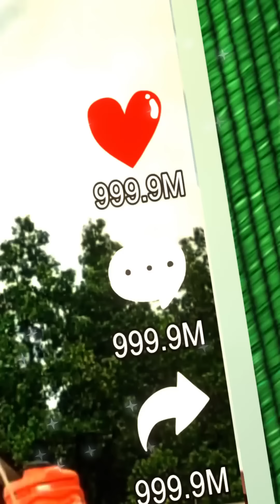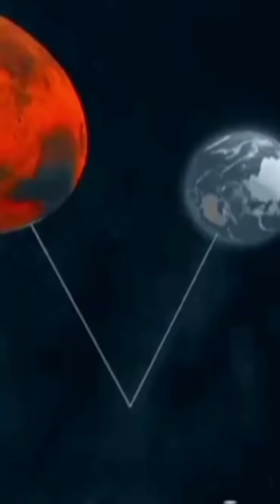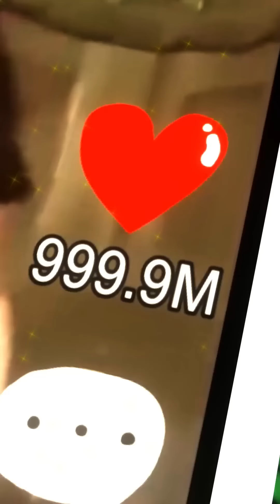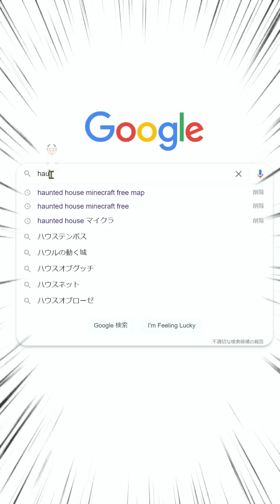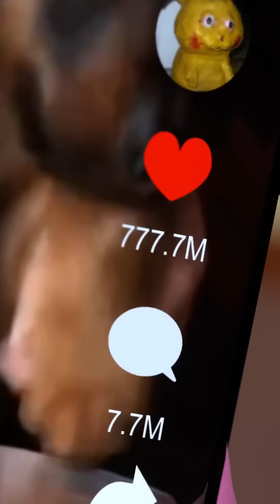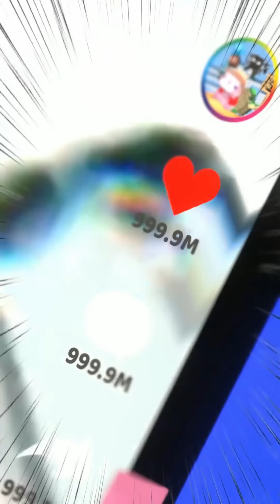New❗Answer to the Trolley Problem🤪 & Parotter's best funny MINECRAFT animations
Please also check out their content😁👍